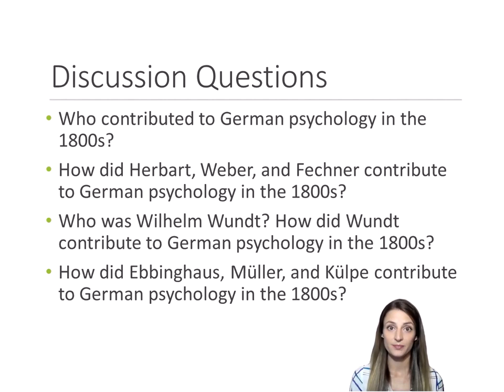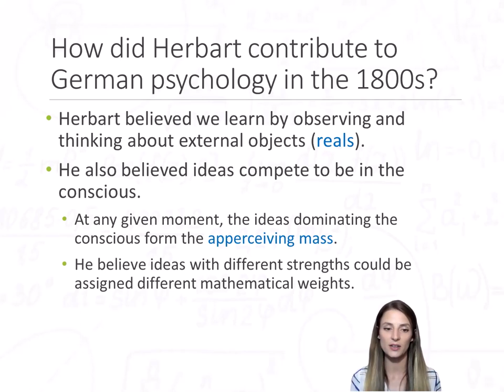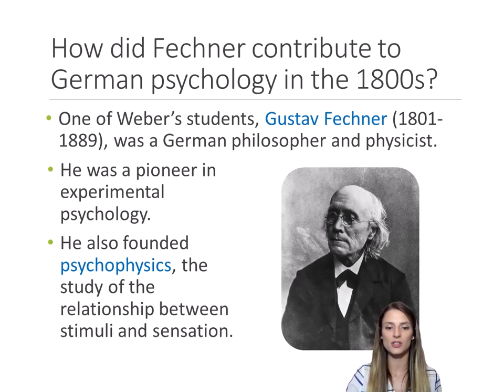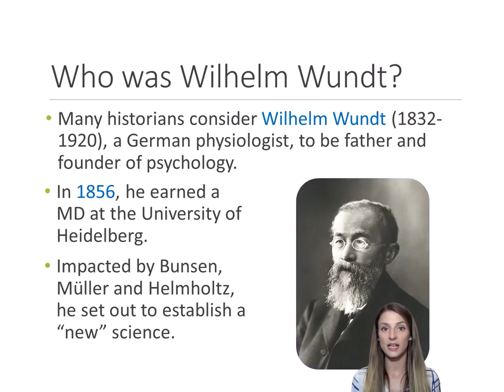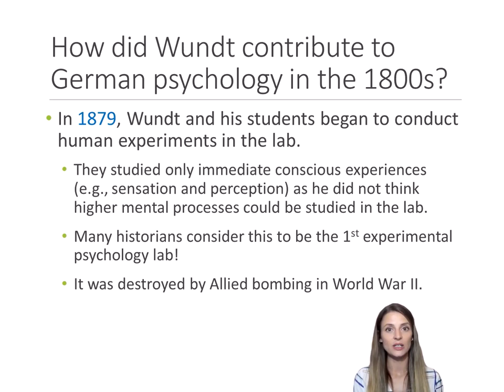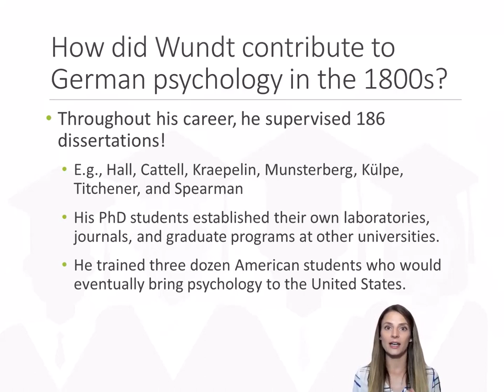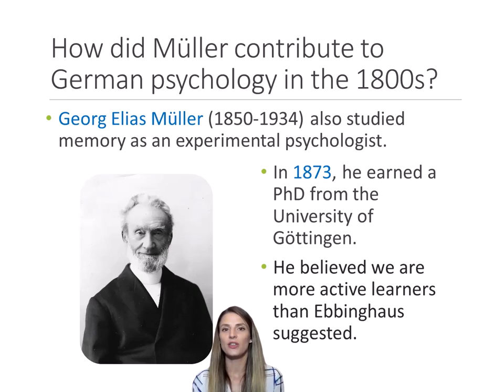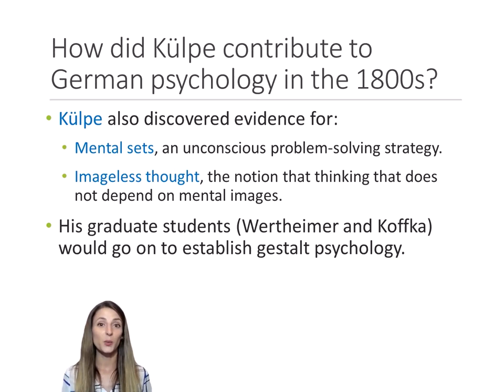History of Psychology - Lecture 4 - Wundt & German Psychology in the 1800s (Full Version)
In this video, we explore the rise of German psychology in the 1800s, focusing on key figures like Wilhelm Wundt and others who helped establish psychology as an independent scientific discipline. You’ll learn about their groundbreaking work in experimental psychology, brain function, sensation, and perception.

Table of Contents:
- Who Contributed to German Psychology in the 1800s? Learn about early pioneers like Johann Herbart, Ernst Weber, Gustav Fechner, and others who laid the groundwork for psychological research.
- Wilhelm Wundt's Role: Discover why Wundt is considered the father of psychology, his contributions to experimental methods, and his famous laboratory.
- Herbart, Weber, and Fechner: Explore their work in sensation, perception, and mathematical modeling of psychological processes.
- Contributions of Ebbinghaus, Müller, and Külpe: Learn how they advanced research on memory, mental processes, and experimental introspection.